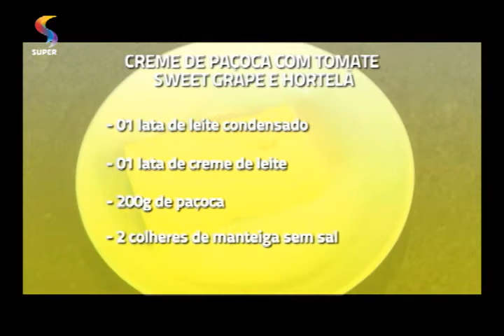SEMPRE FELIZ - Creme de paçoca com tomate sweet grape e hortelã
O chef Thiago Lima ensina a fazer creme de paçoca com tomate sweet grape e hortelã.

Exibição: 09/03/2015